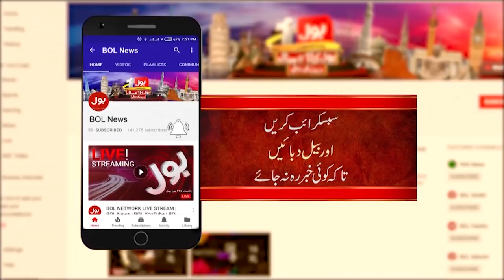Khurrum Sher Zaman Lashes out Opposition | Ameer Abbas Latest Program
The whole world is praising the great thinking of PM Imran Khan